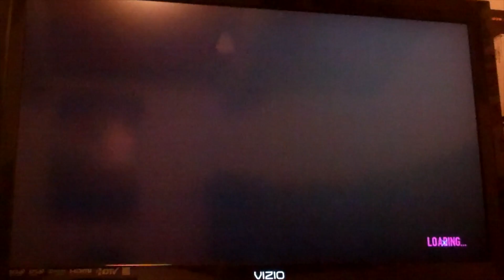GTA 4 Fail LOL